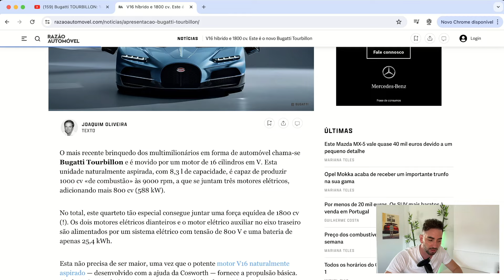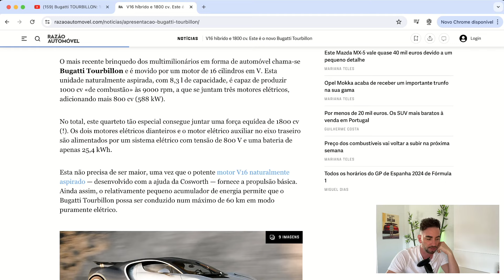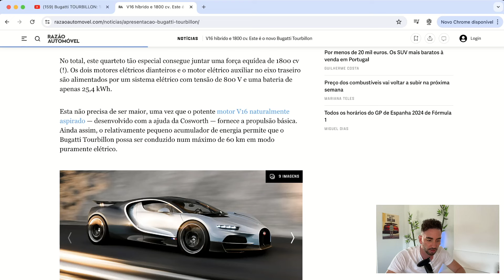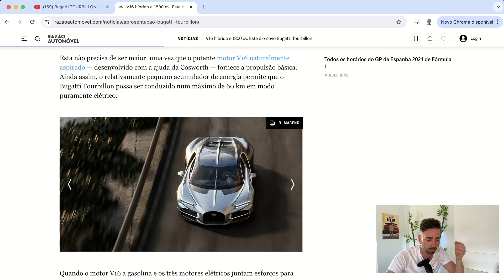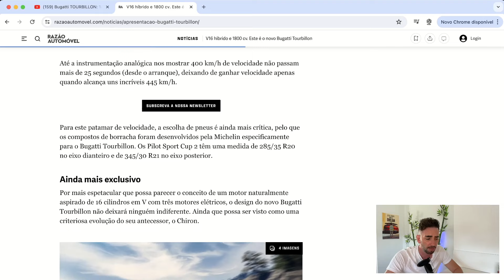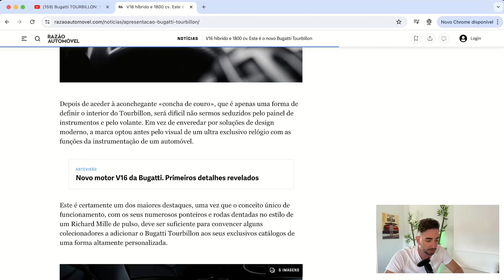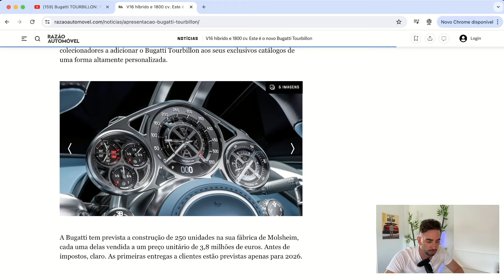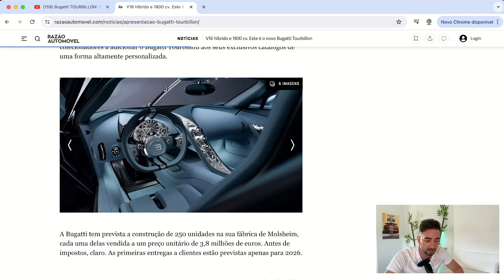1800CV num carro?SIM😱O NOVO BUGATTI TOURBILLON🔥